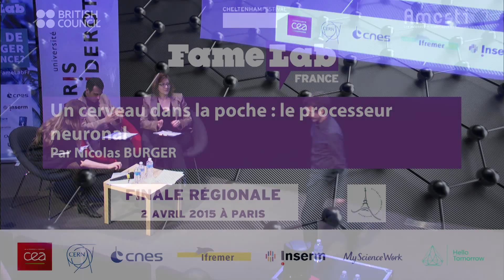Un cerveau dans la poche: le processeur neuronal - Famelab 2015 (Paris)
Nicolas Burger était finaliste de notre sélection parisienne pour FameLab France 2015.
FameLab est organisé en France par le British Council.
Nicolas Burger was a finalist in the regional heat for FameLab France 2015 in Paris .
FameLab is organised in France by the British Council.